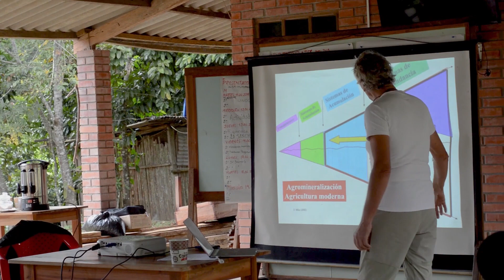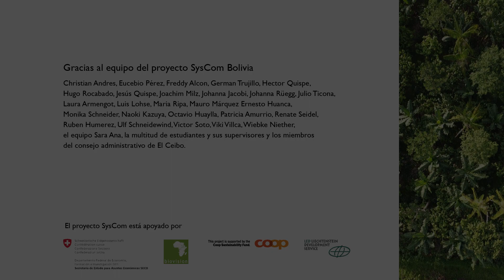Investigación y capacitación en el proyecto SysCom Bolivia y el Centro Sara Ana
En el proyecto "Comparación de sistemas de producción de cacao a largo plazo (SysCom Bolivia)" se comparan científicamente cinco sistemas de producción de cacao: Monocultivo convencional y orgánico, Sistemas agroforestal convencional y orgánico, y sistema agroforestal sucesional dinámico con manejo orgánico. En este video Viki Villka y Julio Ticona presentan el Centro Sara Ana y el ensayo SysCom.